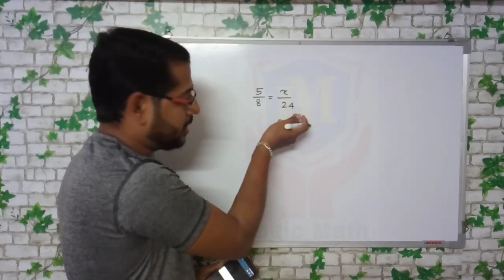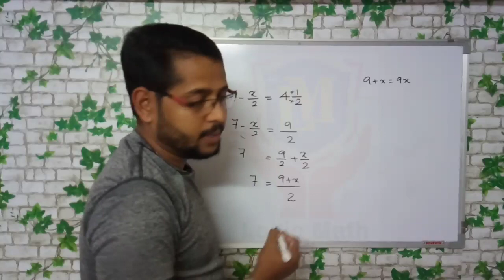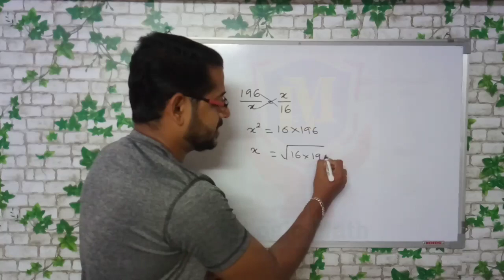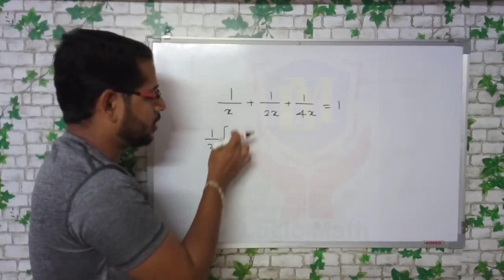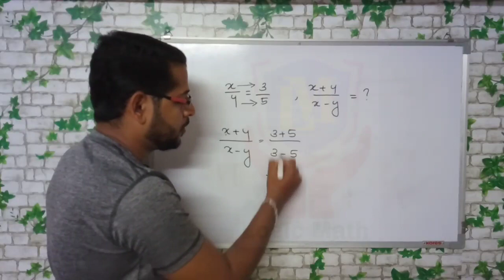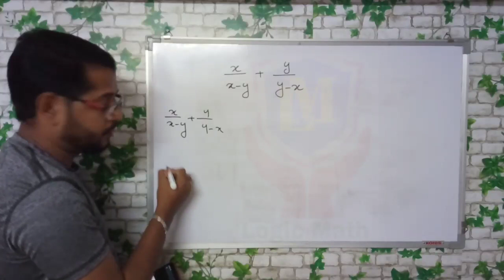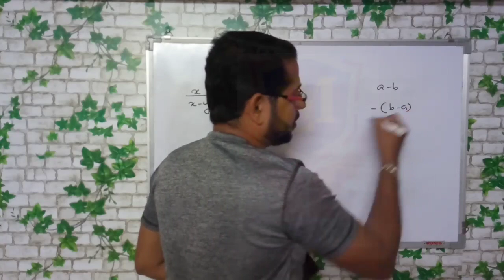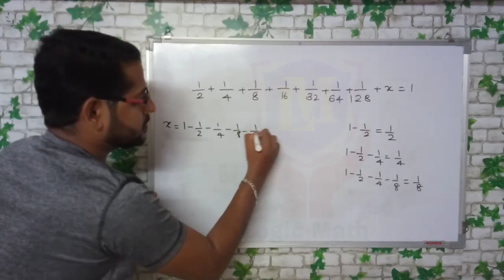FRACTIONS Part 2 : ചരവും ഭിന്നവും | Arun M Thonnakkal